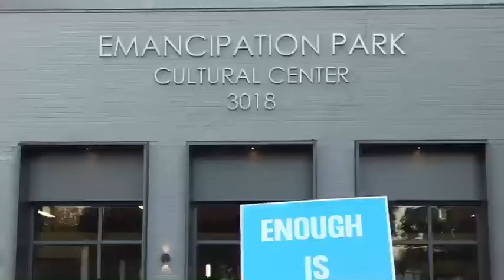Enough is Enough rally at Houston’s Emancipation Park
Hundreds of Third Ward residents attended a rally recently to let their voices be heard regarding proposed changes to the 9th and 18th Congressional Districts.￼ KTSU2News Karina Hollingsworth was there.